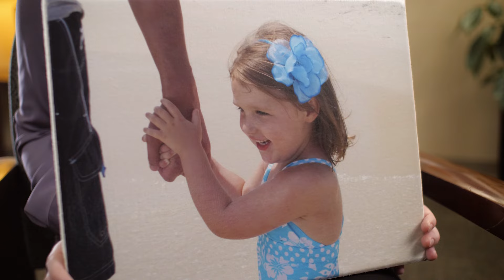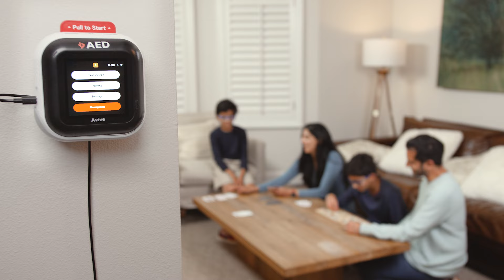Avive AED®. FDA Approved. Join the movement.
The Avive Connect AED® is the result of us taking a completely new look at AEDs from the ground up. We’ve packaged the smallest and lightest, FDA-approved AED on the market with our revolutionary REALConnect™ technology to help create a more connected system of response to cardiac arrest emergencies, while also helping you seamlessly monitor and maintain your AED program. We are revolutionizing Sudden Cardiac Arrest response. Join the movement!